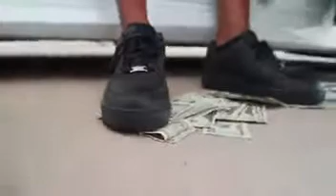I. IS. ( Official Music Video. Shot By Smoove)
The Young Great One.